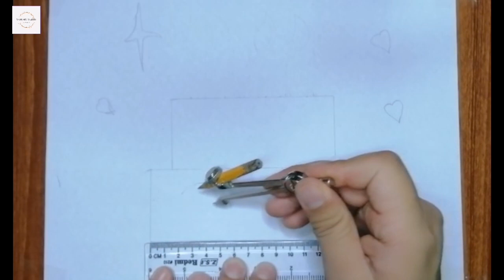Cute birthday cake drawing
Thanks for making time to watch my video 🤗

I am an amateur artist and I would love to share my creativity with all of you!

Hope you will enjoy watching my videos 🏞️🌇

Drawing is something that makes you feel good and relaxing.
 It gives us some peace of mind. You can spend your leisure time drawing anything that comes to your mind.
Take a sheet of paper and a pencil, and start drawing whatever you like✏️💫🌌🌙🤗
 Pencil drawing techniques
 Pencil sketching tutorial
 Pencil shading
 Drawing with pencils
 Pencil art tutorial